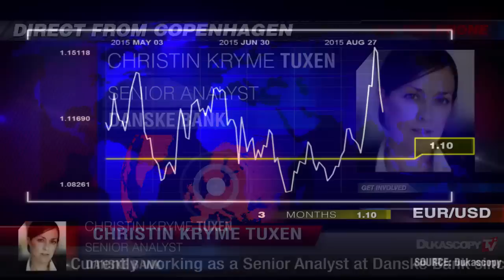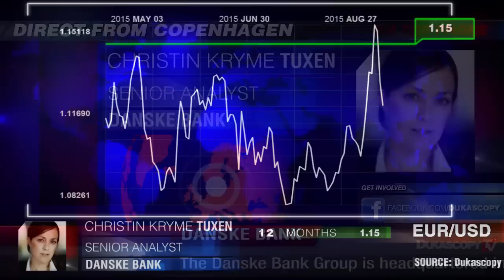欧元/美元货币对预测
“欧元从根本上被低估了”，克里斯廷·达科森， Danske Bank